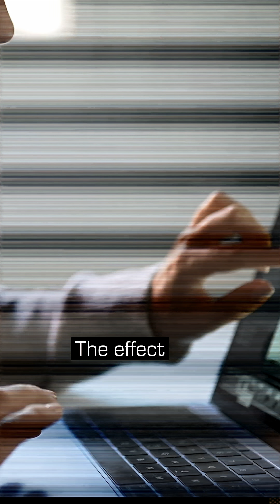Why does your brain trust images even when they’re fake?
AI visuals exploit instincts wired for survival.If it looks real, we feel it’s real — before we can think.👁️⚠️